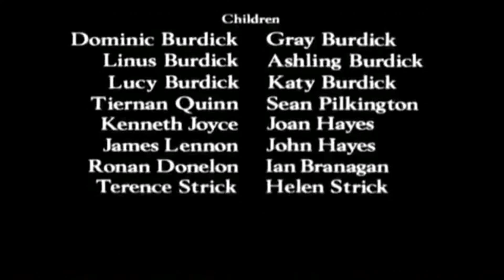James Joyce A portrait of an artist 1977 john and joan hayes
James Joyce clip, a film portrait of an artist clip 1977, john hayes and joan hayes as kids